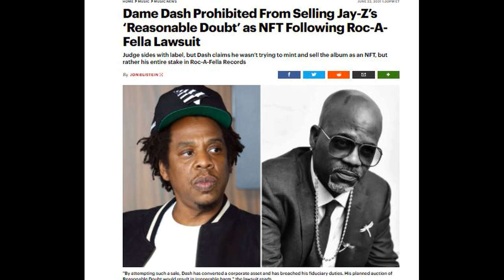Jay-Z, Dame Dash, and Kareem Biggs Burke SECRET MEETING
Jay Z, Kareem Biggs Burke and Dame Dash appeared to secretly rekindle their relationship Judging by a recent photograph.

Veteran Hip Hop producer DJ Clark Kent — who produced three songs on Reasonable Doubt — shared an Instagram photo of the three and himself.

DJ Clark Kent wrote in the caption, “The Manager • The MC • The DJ • (always great to see my brothers

Even though at the time the photo was taken Dame claimed Biggs and Jay wasn't talking for 2 years but sources as well as the photo taken with the two says otherwise.

Kanye Getout: Animated Movie...